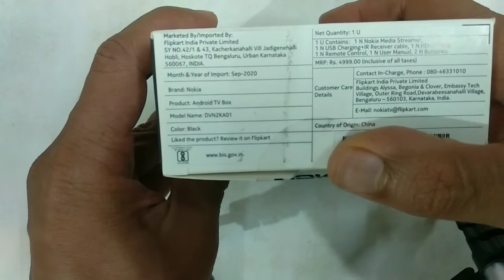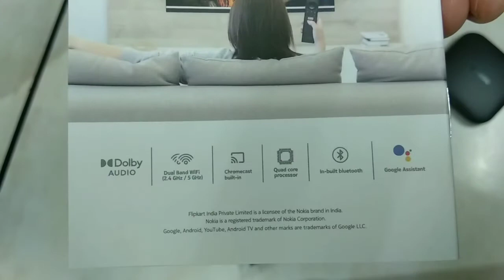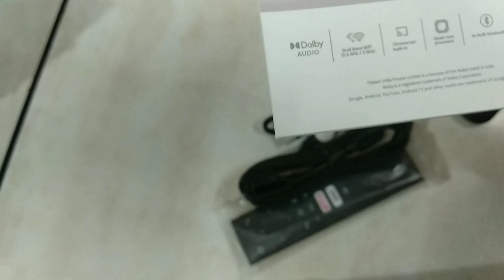Nokia Media Streamer with Built In Chromecast, Dolby Audio to convert your normal TV to smart TV.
Convert your old TV into Smart TV in Rs.1999

Go smart on home entertainment with the Nokia Media Streamer: powered by Android 9.0 with Chromecast built-in and Google Assistant.

Features:
Zero flickers
A powerful 1.2 GHz Quad Core Processor and 1 GB RAM offers high-performance processing to prevent flickering while streaming.

Quick transfer:
Highly advanced Dual Band WiFi-2.4Ghz / 5Ghz minimizes signal interruptions and data transfer delay.

More storage:
8GB ROM means there’s always storage capacity for all of your favorite apps.

Android 9.0: Your entertainment just got smarter
Android 9.0 lets you explore all your favorite content from Netflix, Disney +Hotstar, Zee5, Spotify and over 5000 Android apps on the Google Store.

Sound feels real with Dolby Audio:
Experience high-definition audio - even from a non-Dolby enabled TV. The fully-defined range of Dolby Audio technology transforms any TV into a rich and immersive experience that boosts entertainment value.

Stream content on your TV from your phone:
With Chromecast built-in, you can stream your favorite shows, movies, music, sports and more from a smartphone, tablet or laptop, straight to your TV.

Turn your smartphone into a remote:
Download the Android TV app on your smartphone and use it as a remote to watch your favorite content.

Google Assistant for voice control:
Use voice commands for everything from streaming content from compatible apps, to checking the weather and the latest news.

1 x Nokia Media Streamer
1 x USB Charging + IR Receiver cable
1 x HDMI Cable
1 x Remote Control
1 x User Manual
2 x Batteries